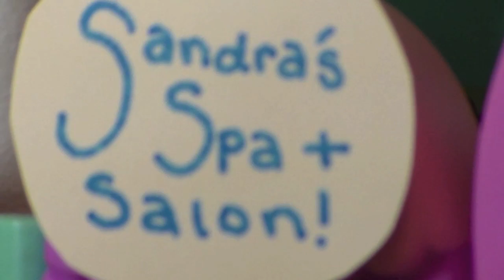LPS Hair Salon Disaster!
READ BELOW FOR THINGIES ↯↯↯

- day 1 of 12 days of kiwi!! I hope you guys dig this cliche lps video!! I was inspired by all of those old lps videos and I just needed to make something like this!! stay sweet (^;

↬editor: iMovie 0'9
↝camera: Samsung HMX-F90

LpsKiwi™
Stay Sweet